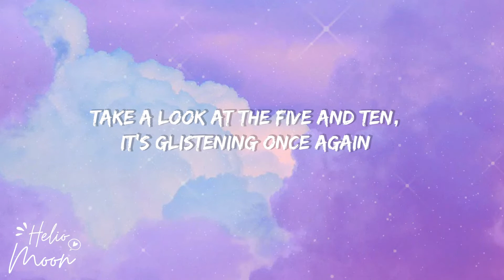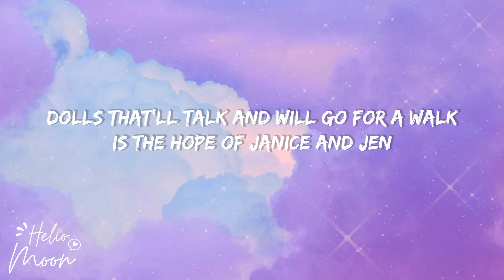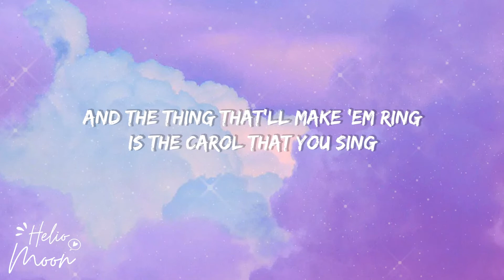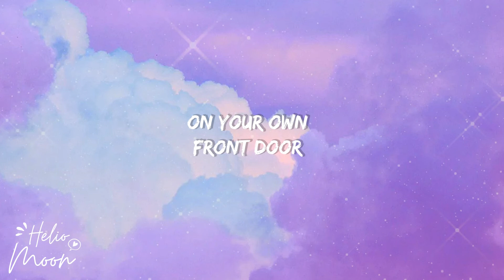Michael Bublé - Its Beginning To Look A Lot Like Christmas Lyrics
🎤 Lyrics:

Take a look at the five and ten, it's glistening once again
With candy canes and silver lanes that glow
A pair of Hopalong boots and a pistol that shoots
Dolls that'll talk and will go for a walk